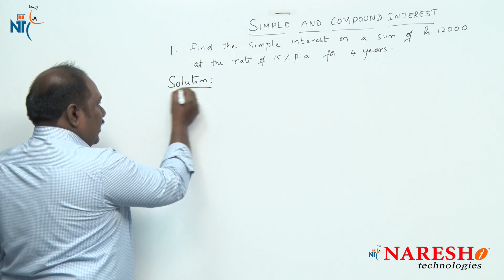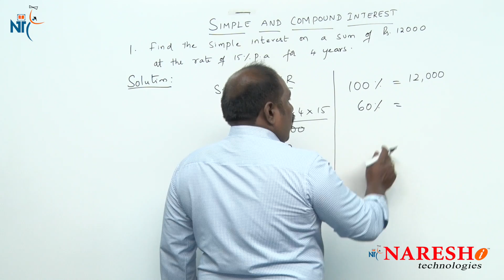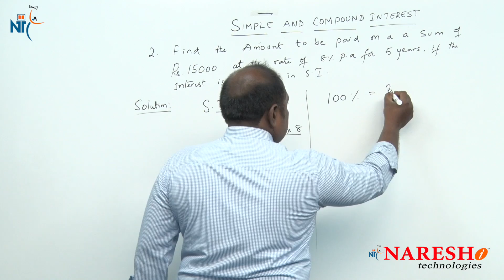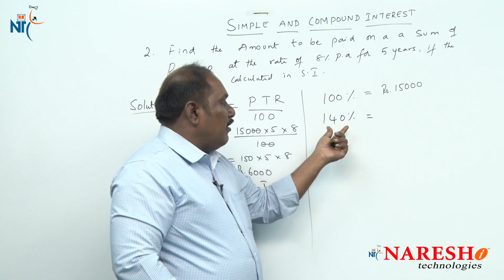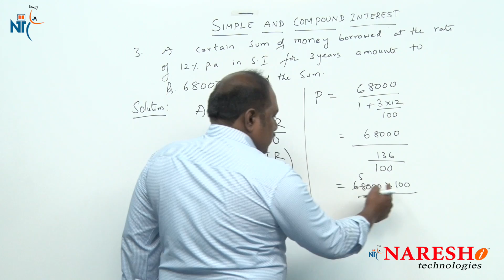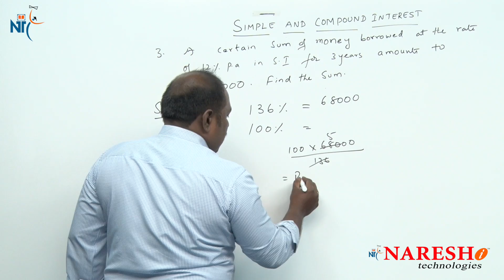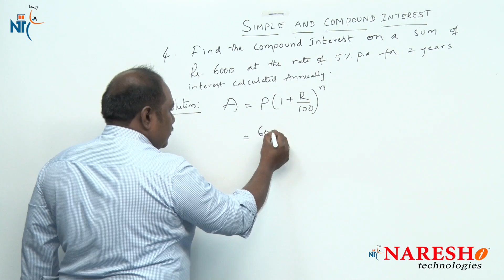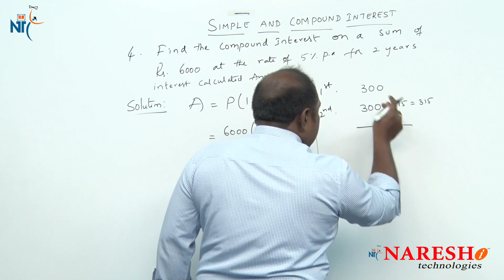Simple and Compound Interest Part 2 | CRT Training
CRT Tutorial Videos | Mr. Srinivas

Category
Education